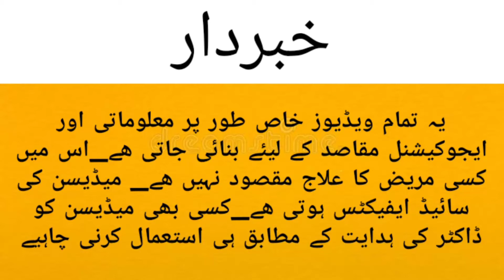Sunscreen Benefits & Side Effects In Urdu/Hindi | Sunscreen Cream| Sunscreen Lotion |Oily & Dry Skin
sunscreen Benefits & side effects
easily explained